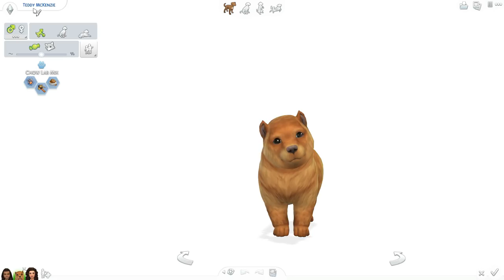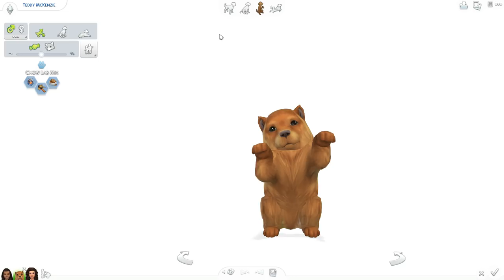EXPLORING & STRAY CATS🐾🐈 // The Sims 4 | Cats & Dogs #2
Hey Fantacorns! Welcome to part 2 of Cats & Dogs. Willow heads out today and meets up with her best friend, she came to visit from Windenburg!

♡SOCIAL MEDIA♡